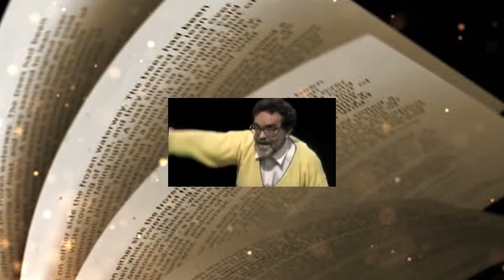1x33 || MARTROPOLOGÍA: Somos (unos) primos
Matrimonios a cambio de vacas, tantas maneras de entender el parentesco como sociedades que existen, casarte con tu primo no es tan raro, pero si tu novio es chino OJO, porque sus primos paternos y los maternos no se les llama primos igual. El mundo de la familia es casi tan complejo como la antropología, y en esta sección lo analizamos con mimo, pero también con un poco de aburrimiento y cara.